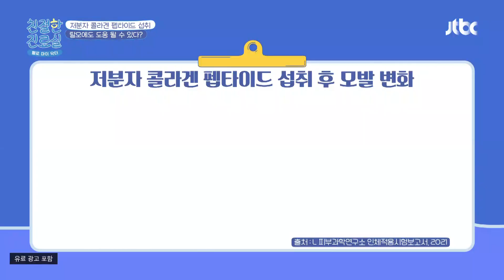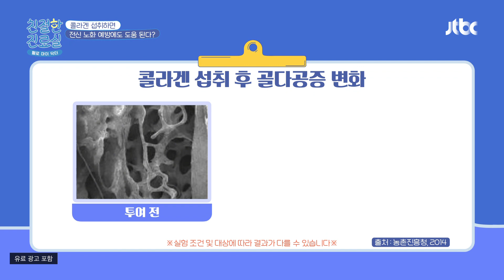콜라겐+비오틴 둘을 함께 섭취해야 되는 이유! 친절한 진료실(hello my doctor) 82회 | JTBC 220221 방송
콜라겐+비오틴 둘을 함께 섭취해야 되는 이유!